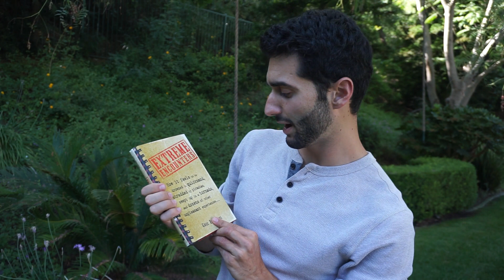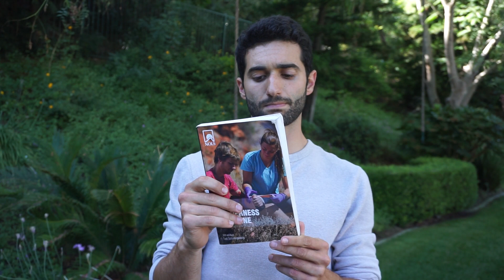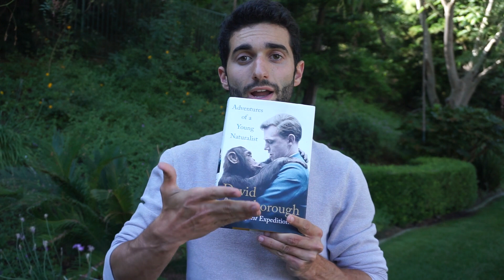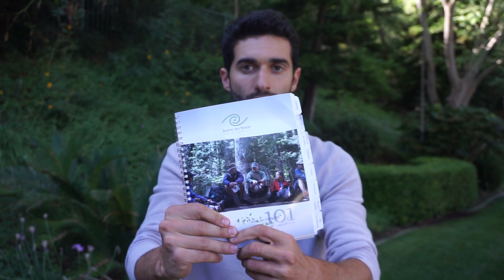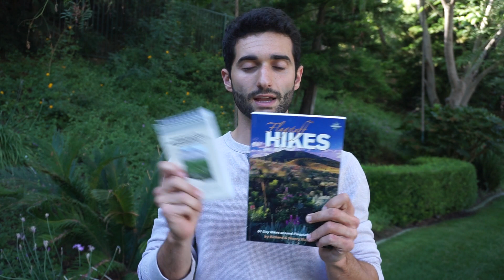The BEST and WORST Ways to Learn About Nature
If you read these books and use these apps, you can't fail!!
Apps: iNaturalist, Seafood Watch (Monterey Bay)
Books: Edible Insects, Eating On The Run -Fred Demara
The Dangerous Book For Men- Rod Green
Leave No Trace 101 -Center for Outdoor Ethics
Extreme Encounters - Greg Emmanuel
NOLS Wilderness Medicine 5th Edition- Tod Schimelpfenig
Complete Survival Manual - Michael Sweeney
Flagstaff Hikes - Richard Magnum & Sherri Mangum
Adventures Of A Young Naturalist - David Attenborough